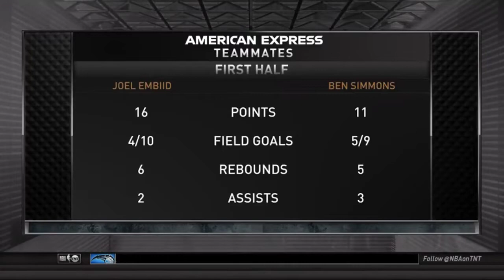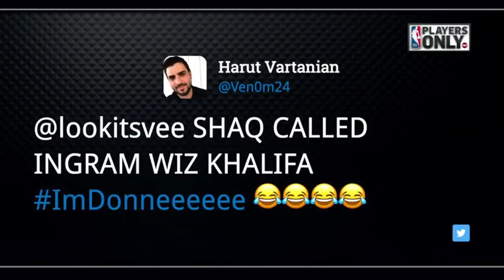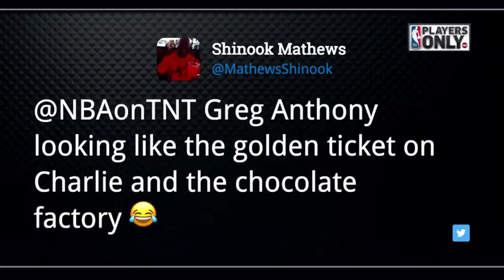Inside The NBA crew reacts to Paul George 37 Pts, Oklahoma City Thunder beat Orlando Magic 126-117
Inside The NBA crew reacts to Paul George 37 Pts, Oklahoma City Thunder beat Orlando Magic 126-117 | January 29, 2019